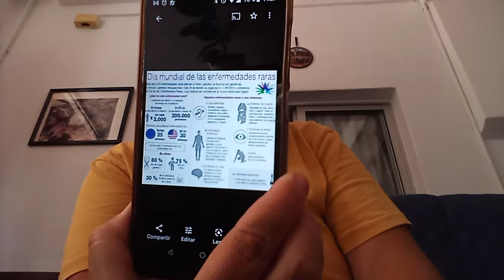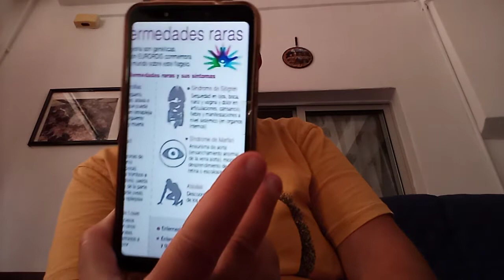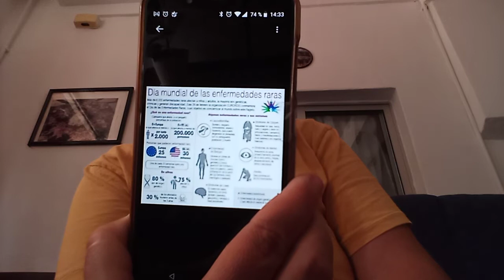programa de misterio live el tema de hoy es Día Internacional de la enfermedad raras